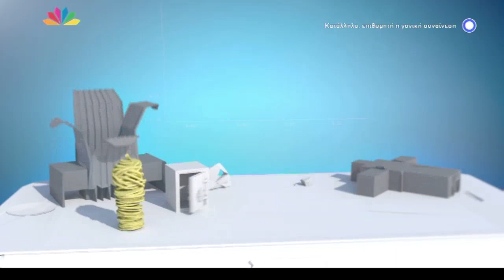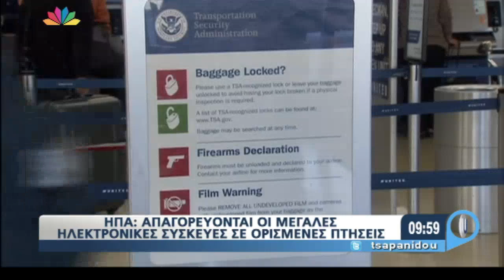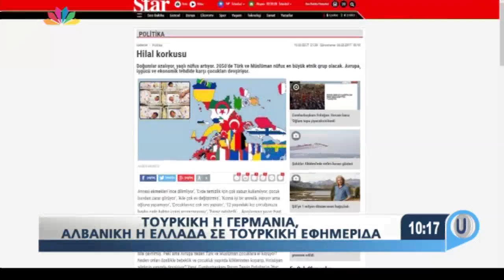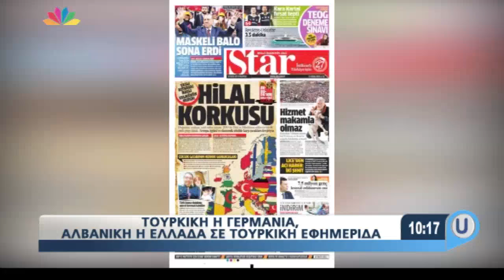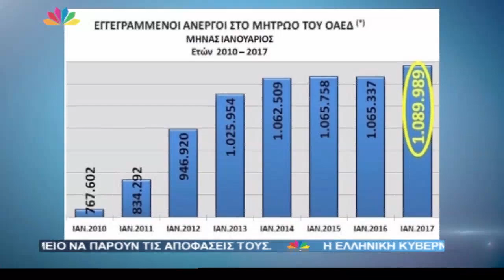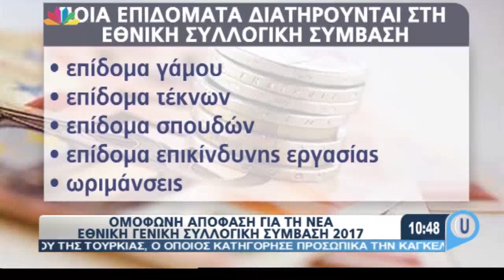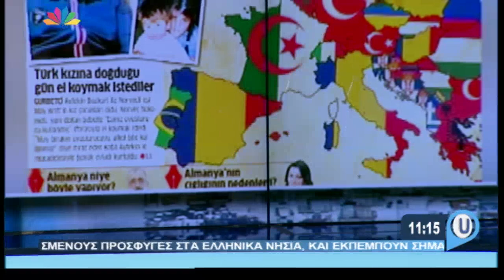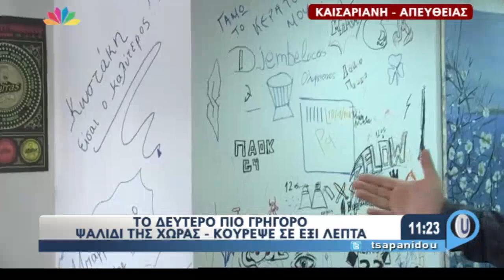Live U - 21.3.2017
Mε την Πόπη Τσαπανίδου.

1. Στο στούντιο της εκπομπής ο Δημοσιογράφος Σπύρος Δημητρέλης, ο Δημοσιογράφος Πέτρος Μποτσαράκος, ο Δημοσιογράφος Εφημερίδας "Η ΑΥΓΗ" Γιώργος Μελιγγώνης και ο Αρθρογράφος "REAL NEWS" Γιάννης Πολίτης σχολιάζουν τα θέματα της ημέρας.
2. Εντοπίστηκαν 8 τρομοπακέτα στα ΕΛ.ΤΑ - Αποδέκτες Ευρωπαίοι Αξιωματούχοι.
3. Νότιο Σουδάν: Αεροπλάνο συνετρίβη αλλά ευτυχώς και οι 37 επιβάτες είναι ζωντανοί.
4. Επίθεση στο Όρλι: Συγκλονιστικό βίντεο με τον δράστη να κρατά όμηρο γυναίκα στρατιώτη.
5. ΗΠΑ: Απαγορεύονται οι μεγάλες ηλεκτρονικές συσκευές σε ορισμένες πτήσεις.
6. Πανελλαδική στάση εργασίας της ΠΟΕ - ΟΤΑ και συγκέντρωση στο Υπουργείο Εσωτερικών.
7. Τελευταίο ταξίδι του "Παναγία Τήνου" από τον Πειραιά.
8. Παραμένουν στις Βρυξέλλες Τσακαλώτος, Χουλιαράκης, Αχτσιόγλου προκειμένου να υπάρξει πρόοδος στις διαπραγματεύσεις.
9. Το παρασκήνιο της χθεσινής συνεδρίασης του Eurogroup.
10. Σβήνουν και ξαναγράφουν στις Βρυξέλλες αφορολόγητο και ασφαλιστικό.
11. Με την απόφαση της Συνόδου Κορυφής της Ρώμης συνέδεσε η Κυβέρνηση τη διαπραγμάτευση για τα εργασιακά.
12. Την Τετάρτη 29 Μαρτίου αρχίζει η διαδικασία του Brexit.
13. Κλιμακώνει τις επιθέσεις της στην Ευρώπη η Τουρκία.
14. Την αθώωση όλων των κατηγορουμένων της υπόθεσης του Βατοπεδίου αποφάσισε το Δικαστήριο.
15. Σε εξέλιξη οι έρευνες για τον εντοπισμό του Σώρρα.
16. ΓΑΛΛΙΑ: Μακρον "ψήφισαν" οι τηλεθεατές στο πρώτο ντιμπέϊτ.
17. ΓΕΡΜΑΝΙΑ: Μικροπροβάδισμα Σούλτς έναντι της Μέρκελ δείχνει νέα δημοσκόπηση.
18. Μεγάλη αύξηση της ανεργίας το πρώτο δίμηνο του 2017.
19. Ομόφωνη απόφαση για τη νέα Εθνική Γενική Συλλογική Σύμβαση 2017.
20. Στο Live U ο Πρόεδρος ΕΝΥΠΕΚΚ Αλεξης Μητρόπουλος - Αγκάθι στην διαπραγμάτευση εργασιακά, ασφαλιστικό.
21. Που θα φθάσουν οι συντάξεις αν υλοποιηθούν οι προτάσεις των Δανειστών.
22. Κώστας Καραμανλής: Η απόφαση για το Βατοπέδι αποκαλύπτει την αθλιότητα εναντίον της τότε Κυβέρνησης.
23. Στο Live U ο Δημοσιογράφος Bloko.gr Γιώργος Καραϊβαζ μας μιλάει για τα νέα τρομοδέματα.
24. Ανθρώπινη αλυσίδα για την Παγκόσμια Ημέρα για το Σύνδρομο Down.
25. Στο Live U ο Διευθυντής Ινστιτούτου Διεθνών Σχέσεων Dr. Κωνσταντίνος Φίλης μας μιλάει για τις κινήσεις Ερντογάν.
26. Το δεύτερο πιο γρήγορο ψαλίδι στον κόσμο - κούρεμα σε έξι λεπτά.
Απευθείας σύνδεση με τον Κομμωτή Κωνσταντίνο Βούρλο ο οποίος βραβεύτηκε στον διαγωνισμό "Greek Hairdressing Awards".
27. Στο Live U ο Βουλευτής ΣΥΡΙΖΑ Σάκης Παπαδόπουλος, ο Βουλευτής ΝΔ Ανδρέας Κατσανιώτης και το Μέλος Γραμματείας Τομέα Παιδείας ΠΑΣΟΚ Αλεξάνδρα Σαγρή για την πολιτική συζήτηση της ημέρας.
28. Αθλητική Ενημέρωση με τον Θοδωρή Σούκα.